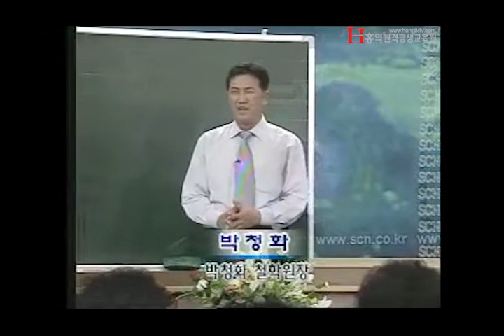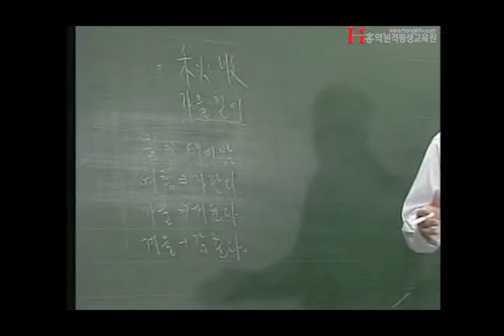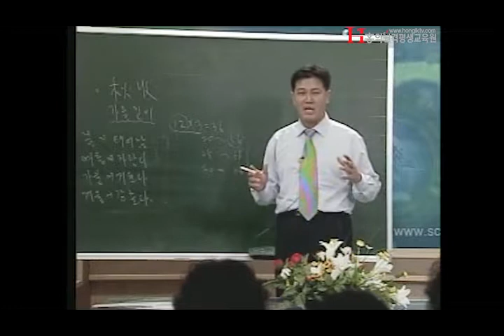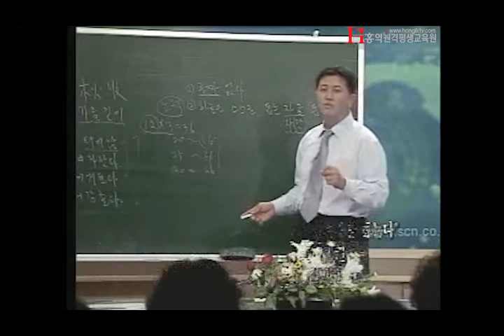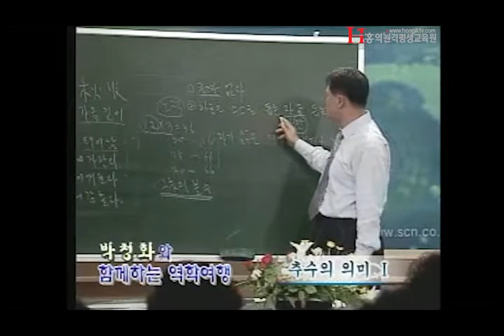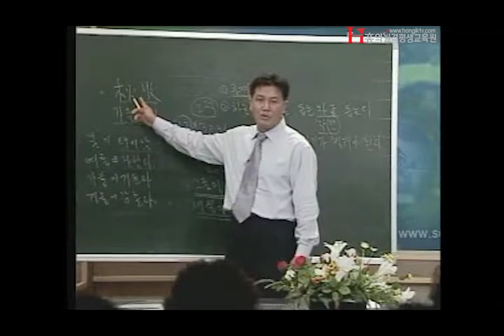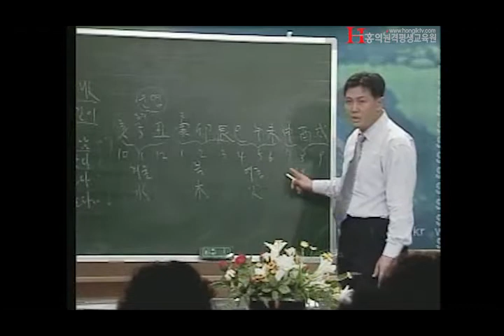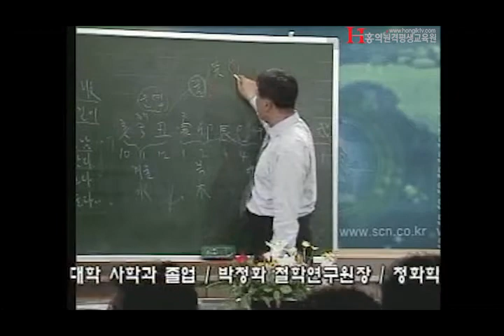[홍익TV] 박청화 시즌 3 - 27강 추수의 의미 1